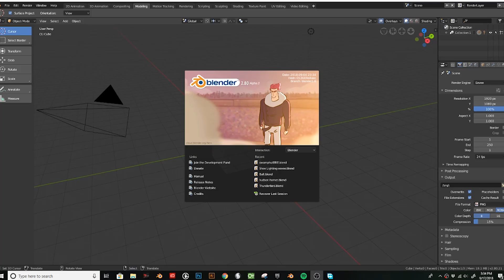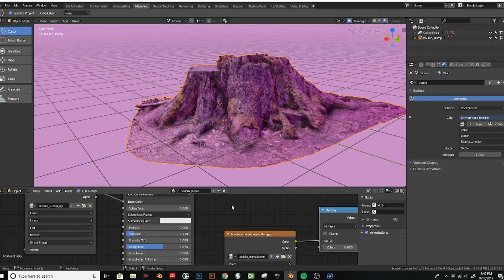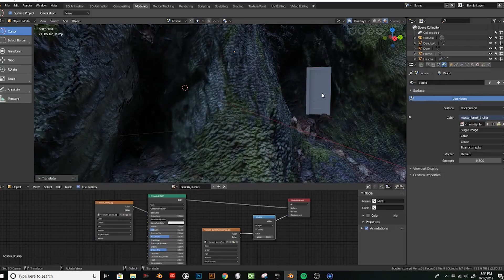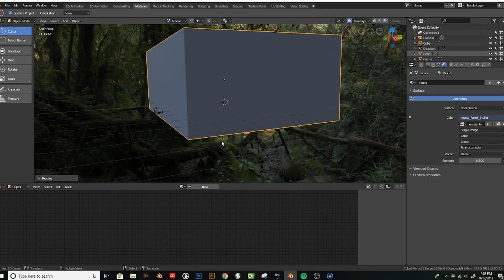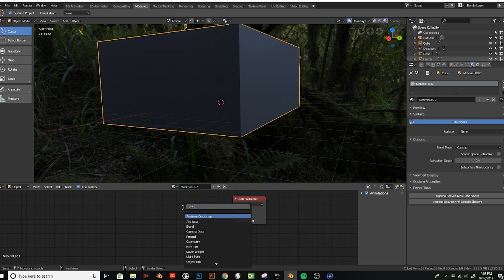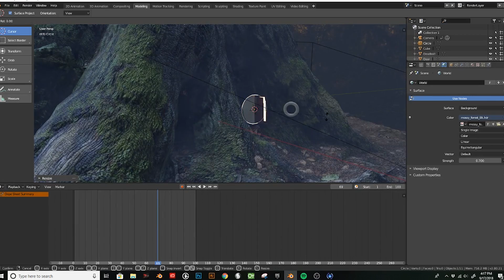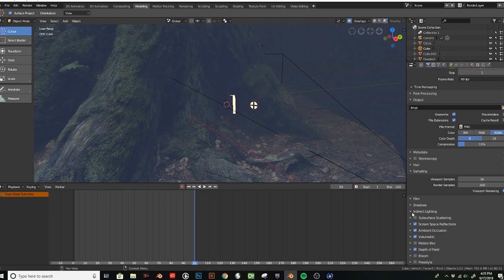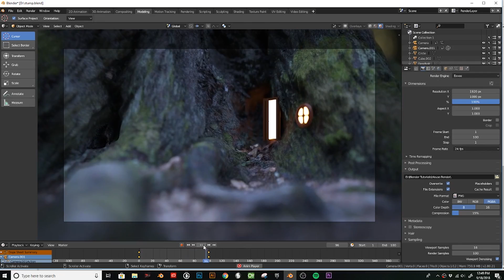Blender 2.8 Eevee Time-lapse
Time lapse of the tree stump experimentation in Blender 2.8 Eevee.

I tested out some different lighting and fog effects as well as the distance of field in the viewport. The only environment lighting is from a forest HDRi.